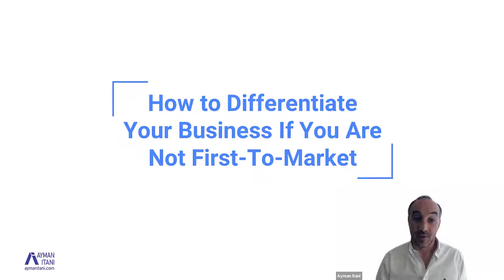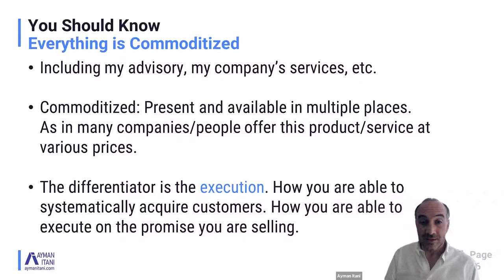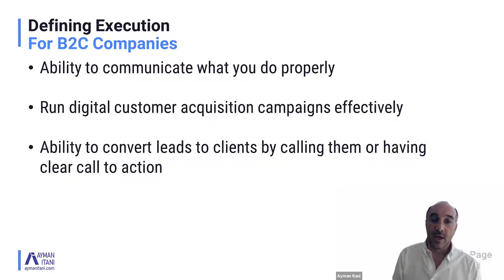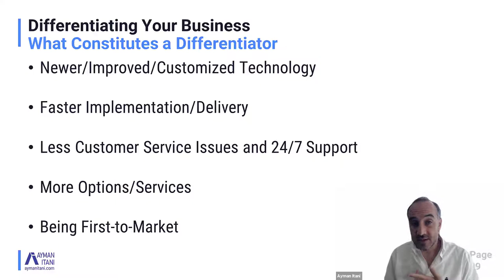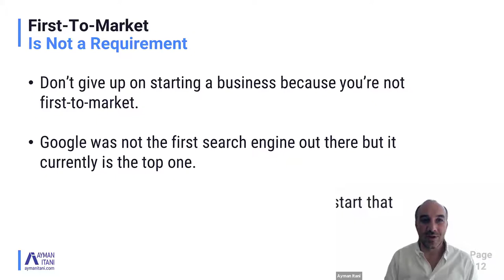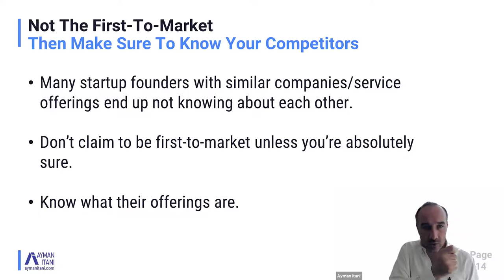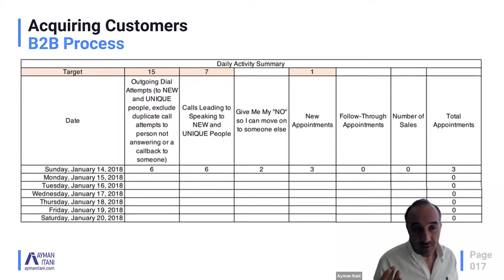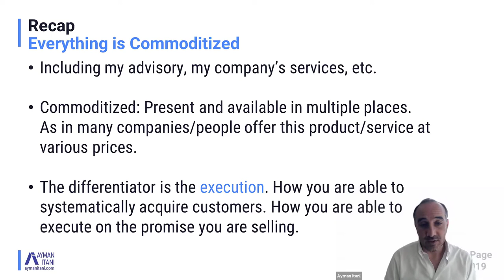How to Differentiate Your Business If You Are Not the First-to-Market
Ideas are all around but people often don’t turn their ideas into startups because of the false belief that they have to be the first to market. Google was not first to market, and it continues to be the lead in search after 22 years. I have advised more than 250 startups and while some were an entirely new idea, there were others I had to sit with and discuss what could be a significant differentiator for their business.